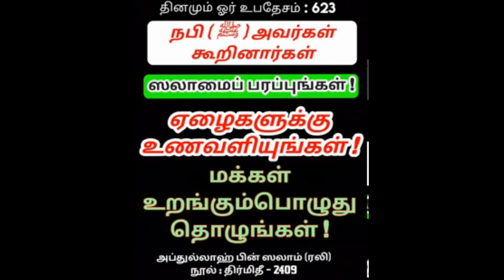மக்கள் உறங்கும் பொழுது தொழுங்கள் அல்லாஹ் உங்களை நேசிப்பபான் | Tamil Islamic Bayan | alpha Expert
★JOIN ME ON SOCIAL MEDIA★
8